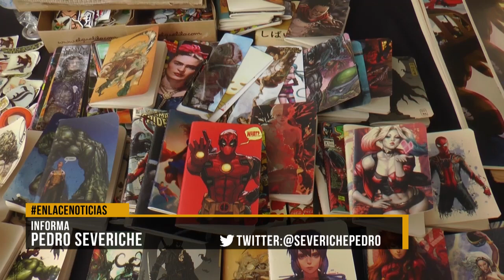Language Day en liceo nueva generación en el marco de su aniversario